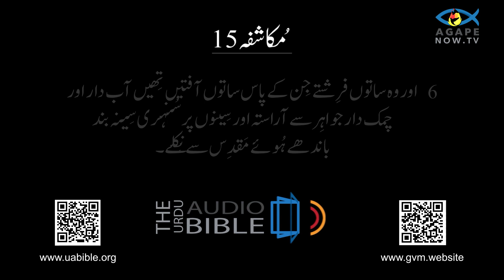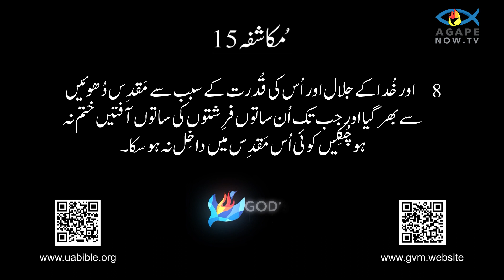Revelation chap 15 |mukashfa ki kitab| Video Urdu Bible Revelation |مکاشفہ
About this video :
Revelation 15 chp || mukashfa bible || mukashfa ki kitab || mukashfa in urdu || urdu bible study mukashfa 15
The Book of Revelation, often referred to as the Apocalypse of John, is the final book of the New Testament in the Christian Bible. It's a complex and enigmatic work filled with vivid imagery, symbolism, and apocalyptic visions attributed to the apostle John.
The book is structured as a series of prophetic messages and visions that depict the end times, including the ultimate triumph of good over evil, the final judgment of humanity, and the establishment of God's kingdom. It contains warnings of impending cataclysmic events, such as plagues, wars, and natural disasters, as well as descriptions of celestial phenomena and divine beings.

Interpreting Revelation has been a subject of debate throughout history, with various interpretations ranging from literal to allegorical. It has been a source of inspiration, fear, and hope for believers and theologians alike, reflecting themes of faith, perseverance, and the ultimate victory of God's plan.
مکاشفہ کی کتاب، جسے اکثر جان کا Apocalypse کہا جاتا ہے، مسیحی بائبل میں نئے عہد نامے کی آخری کتاب ہے۔ یہ ایک پیچیدہ اور پُراسرار کام ہے جس میں وشد منظر کشی، علامتیت، اور apocalyptic نظاروں سے بھرا ہوا ہے جو رسول جان سے منسوب ہے۔

اس کتاب کو پیشن گوئی کے پیغامات اور نظاروں کے ایک سلسلے کے طور پر ترتیب دیا گیا ہے جس میں آخری وقتوں کو دکھایا گیا ہے، بشمول برائی پر اچھائی کی حتمی فتح، انسانیت کا حتمی فیصلہ، اور خدا کی بادشاہی کا قیام۔ اس میں آنے والے تباہ کن واقعات، جیسے طاعون، جنگیں، اور قدرتی آفات کے ساتھ ساتھ آسمانی مظاہر اور الہٰی مخلوقات کی تفصیل بھی شامل ہے۔

وحی کی تشریح کرنا پوری تاریخ میں بحث کا موضوع رہا ہے، جس میں لغوی سے لے کر تشبیہات تک مختلف تشریحات ہیں۔ یہ مومنین اور ماہرینِ الہٰیات کے لیے یکساں ترغیب، خوف اور امید کا ذریعہ رہا ہے، جو ایمان، استقامت، اور خُدا کے منصوبے کی حتمی فتح کے موضوعات کی عکاسی کرتا ہے۔
The most enigmatic and prophetic book in the Bible is the Book of Revelation (آخری وحی). In this video, we will explore the significance of this ancient text and its profound messages regarding the Apocalypse, Prophecy (پیغمبری), and the End Times (قیامت کا وعدہ).
Central to The Book of Revelation is the Seven Seals (سات مہر) that seal the scroll of God's judgment, and as they are opened, they reveal a series of cataclysmic events and symbols. The Four Horsemen (چار سوار) represent conquest, war, famine, and death, setting the stage for the ultimate battle of Armageddon (ہرمگدن).
The text also introduces the concept of the Antichrist (دجال), a figure of great evil who will deceive many during these trying times. However, there is hope in the promise of a New Heaven and Earth (نیا آسمان اور زمین) for those who remain faithful, as well as the anticipation of the Second Coming (دوبارہ آنا) of Jesus Christ.
The infamous number 666 (چھے ساٹھ چھے) is associated with The Book of Revelation and has intrigued scholars and theologians for centuries, symbolizing a significant aspect of the prophetic message.
As we delve into this captivating scripture, we will uncover its rich symbolism and relevance in today's world. Join us as we explore the pages of The Book of Revelation, gaining insights into its timeless wisdom and the profound message it holds about Judgment Day (قیامت کا دن).
Step into a world where vision meets purpose and goals transform into triumphs by the grace of God. we invite you to delve into the heart of our organization, where every endeavor is fueled by a mission that beats boundaries. Discover our relentless commitment to making a positive impact on lives and communities.
 Witness the birth of "A New Exodus for Pakistani Christians" through Vision University, a beacon of hope and education. Prepare to be captivated by AgapeNow TV, a channel that promises to broadcast love, compassion, and enlightenment to the world

1) Mukashfa 15 baab
2) Muqashafa video
3) Muqashafa in urdu
4) book of revelation in urdu bible
5) mukashfa ki kitab
6) book of revelation in urdu
7) revelation in urdu bible
8) revelation bible in urdu
9)  یوحنا عارف کا مکاشفہ
10) مکاشفہ کی کتاب
11) ਪਰਕਾਸ਼ ਦੀ ਪੋਥੀ (Revelation) PUNJABI
12) revelation in urdu
13) revelation meaning in urdu
14) revelation urdu
15) Muqashafa audio bible
16)  Audio bible urdu mein
17)  Audio bible in urdu
18)  bible muqaddas
20)  The Video Urdu Bible
21) kalam e Muqaddas
22) Bible reading in urdu hindi
23) Bible study in urdu hindi
24) urdu bible reading
25) audio Bible urdu hindi
26) urdu audio Bible
27) injeel e muqaddas
28) kitab e Muqaddas
29) khuda ka kalam
30) word of God
31) khuda ka zinda kalam
32) kalam e Khuda
35) urdu bible reading online